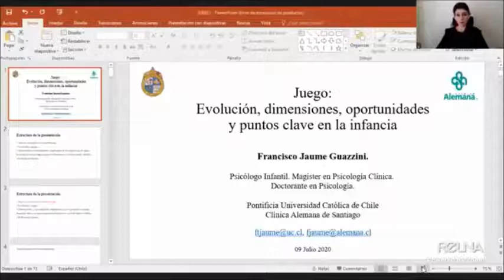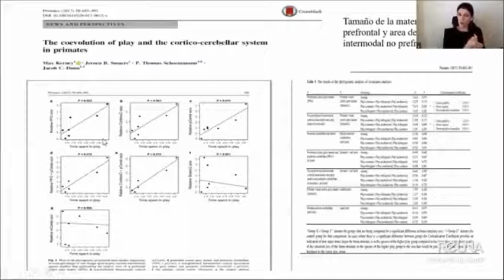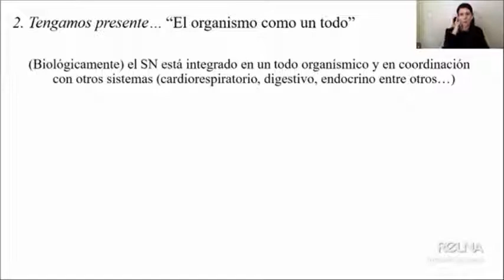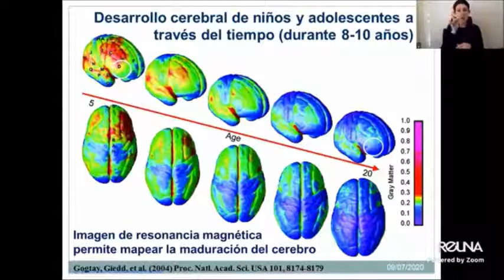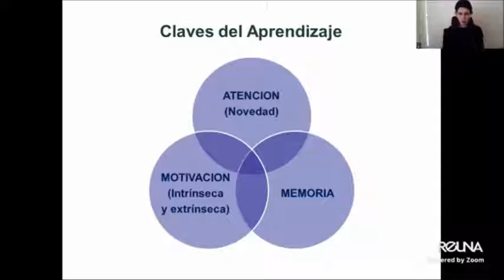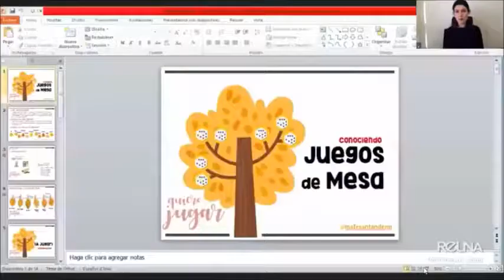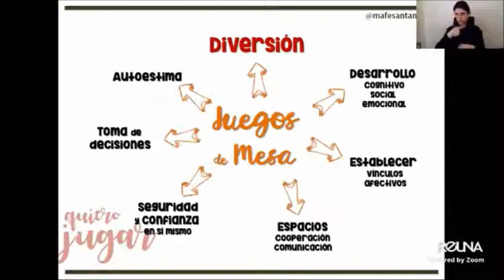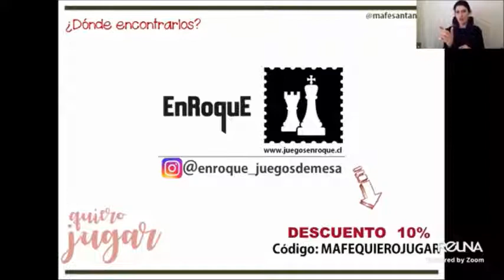Webinar-SeN 5 | Juegos para el cerebro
Juegos para el cerebro. Actividades lúdicas como promotoras de la interacción social y el desarrollo cognitivo y emocional

¡Este webinar nos invita a jugar! En él conoceremos cuáles son nuestras raíces evolutivas en el juego, cuál es su importancia en la especie y el desarrollo de las personas. Aprenderemos cómo las actividades lúdicas se relacionan con el aprendizaje y cuáles son los beneficios en diversos contextos.

Gabriela Díaz-Véliz – Tecnólogo Médico, U. de Chile. Magíster en Cs. Biológicas mención Farmacología y Magíster en Docencia en Cs. de la Salud, U. de Chile. Profesora Asociada del Departamento de Educación en Cs. de la Salud, Facultad de Medicina de la U. de Chile. Fundadora de las Jornadas Internacionales de Aprendizaje, Educación y Neurociencias. Directora de Fundación Cien. Ex Presidenta de la Sociedad de Farmacología de Chile.

Francisco Jaume G. – Doctorante en Psicología UC. Magíster en Psicología Clínica UC. Psicólogo Clínico Infantil, U.Central. Especialización en Neurociencias y Desarrollo Infantil. Miembro del Departamento de Pediatría, Clínica Alemana de Santiago. Miembro del Laboratorio de Psicofisiología UC.

Mª Fernanda Santander M. – Profesora de Educación Básica con mención en Historia, Geografía y Ciencias Sociales, UC. Magíster en Gestión y Dirección Educacional, UAH. Aficionada a los Juegos de Mesa